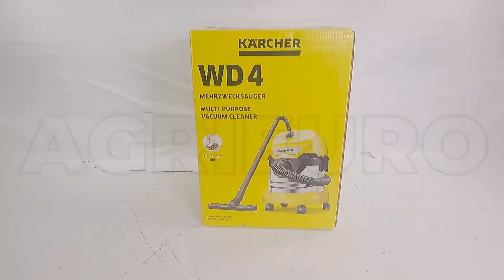Kärcher WD 4 S V-20/5/22 Wet and Dry Vacuum Cleaner - Stainless Steel Drum - Assembly tutorial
The Kärcher WD 4 S V-20/5/22 wet and dry vacuum cleaner is a practical and user-friendly product thanks to its ergonomic handle and base equipped with 4 pivoting wheels for easy movement.

This wet and dry vacuum cleaner features an innovative and high quality design. The stainless steel drum ensures greater sturdiness and durability.
The vacuum cleaner can be used for different applications: for vacuuming small amounts of water, cleaning car interiors, entrances, basements, hobby rooms, workshops, garages etc.
It features the advanced flat pleated filter technology. The filter is placed in the removable compartment that allows the Operator to replace it avoiding it coming into contact with dirt.

It is powerful, reliable, user-friendly and space-saving, but above all safe, in compliance with European standards and approved by the most important certification authority.
The silenced motor is placed on the top of the machine and can be removed for cleaning the drum.
The machine is equipped with all the accessories for vacuuming solids and liquids.